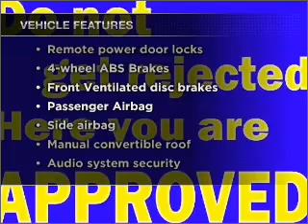2001 Volkswagen Cabrio - Conshohocken PA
Year: 2001
Make: Volkswagen
Model: Cabrio
Trim: GL
Engine: 2.0 liter inline 4 cylinder 8 valve
Transmission: Manual
Color: Green
Mileage: 122344
Address:
1001 West Ridge Pike
Conshohocke